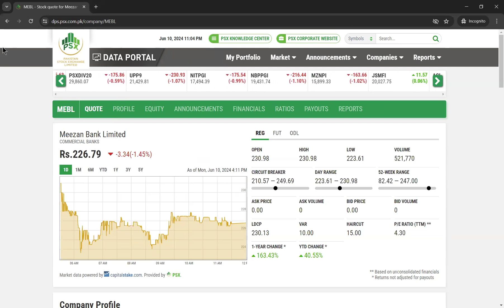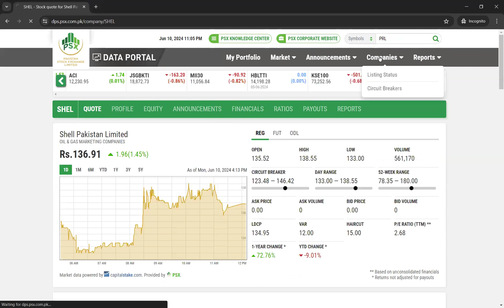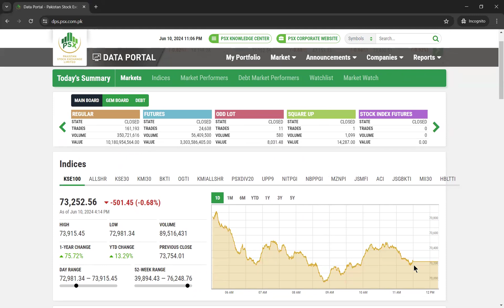Interest rate gone down by 1.5% - Which stock to Buy now - Good news for Market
Interest rate gone down by 1.5% - Good news for Market